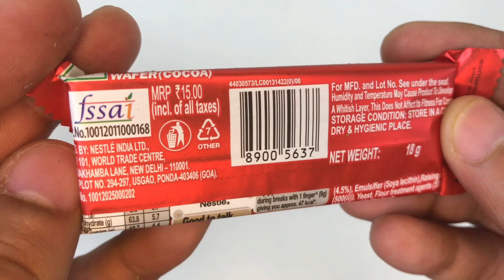Small Kit Kat Rs15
Some Candies that You Love Kit Kat. Watch Lots of Candies & Chocolates

Rs 447

Rs 299

Rs 70

Rs 149

Rs 18

Rs 75

Rs 149

Rs 138

Rs 599

Rs 99

Rs 145

Rs 180